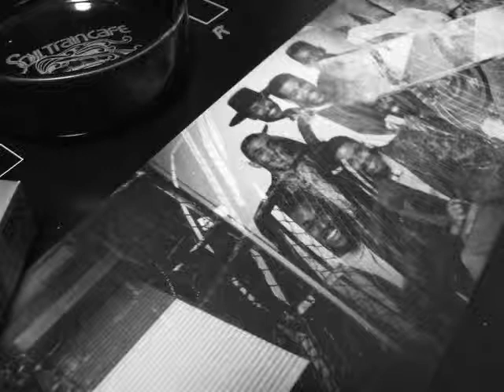029 Debbie Trusty - Seachin' For Some Lovin' (1982)